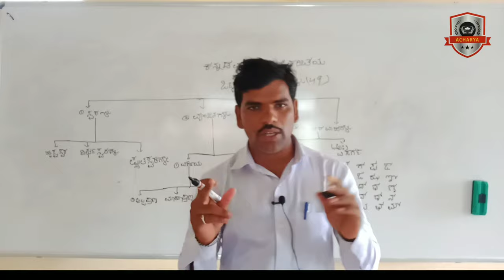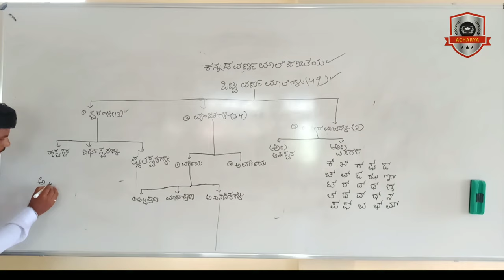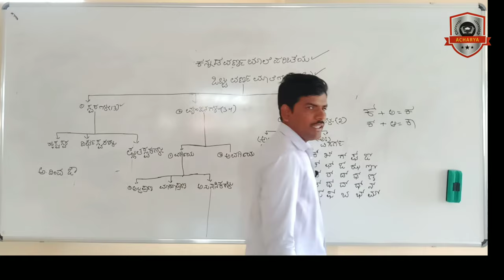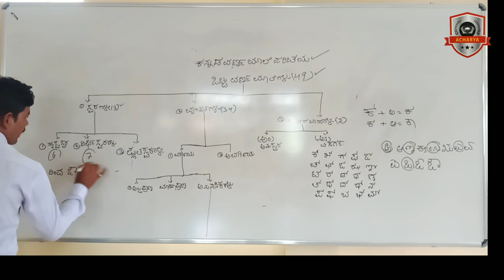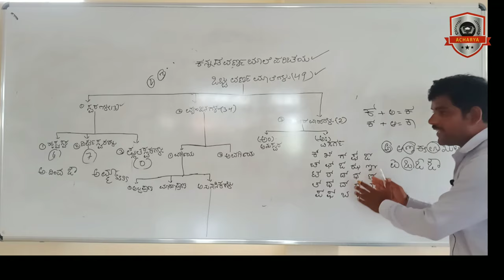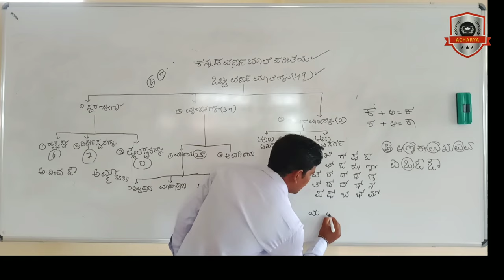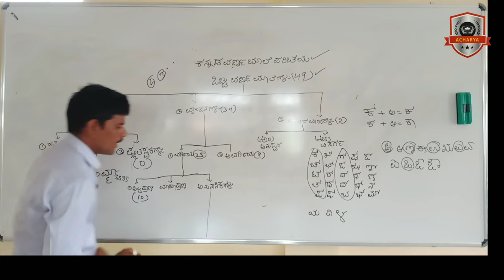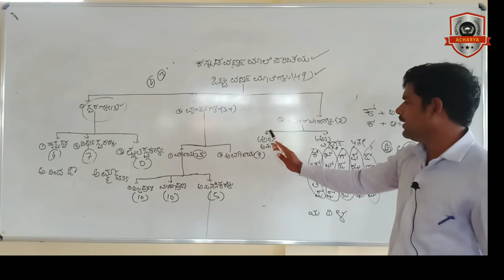SSLC EXAMS 2020| IMPORTANT LECTURE SERIES| ಕನ್ನಡ ವರ್ಣಮಾಲೆ| ACHARYA PU COLLEGE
Important concepts for SSLC lecture series by Acharya PU College of Science and Commerce Kalaburagi

ADMISSIONS OPEN FOR PUC I YEAR SCIENCE AND COMMERCE